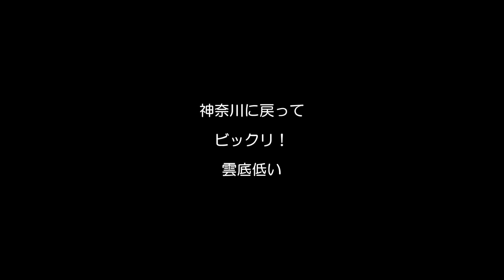2020/12/05 ｢J1キャンセルday｣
【S2-222】晴れ予報はどこへ行った！雲底低くてあんぽんたんの覚悟してたけど12時頃雲底上がった(≧∇≦)さぁ、飛ぶぞ！　1H12M 1325m +2.2m/s -3.6m/s 45.5km/h 陣馬→2714→墓